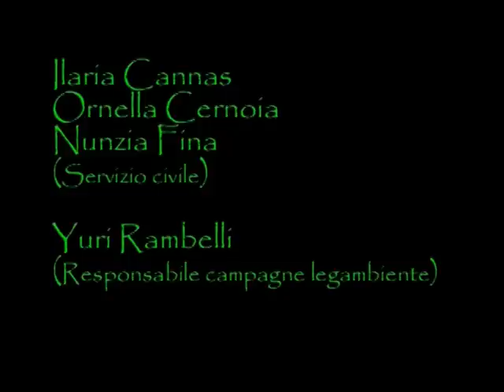Con Legambiente alla scoperta di Porta Galliera (Bologna)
Porta Galliera a Bologna teatro della cacciata dell'esercito austriaco ad opera dei cittadini bolognesi, l'8 agosto 1848.

Legambiente organizza visite guidate alla scoperta dell'antica porta (in cui ha sede l'associazione) e al parco archeologico delle mura.